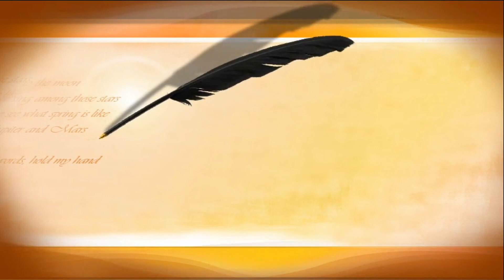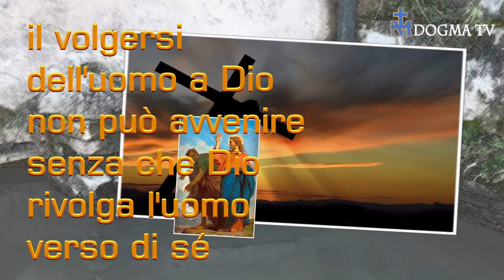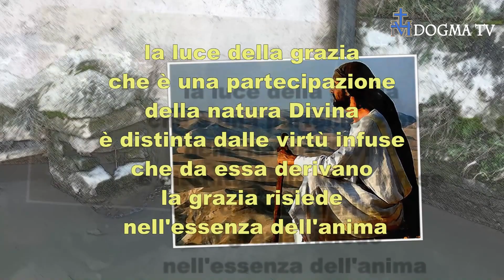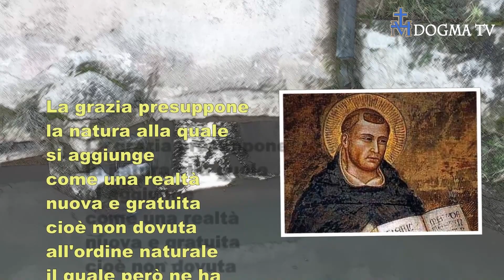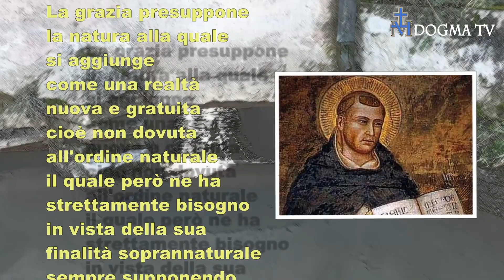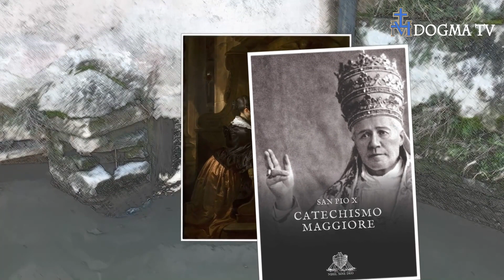LA GRAZIA - Quaresimali 2020 - Terza Catechesi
Ringraziando di vero cuore don Massimo Malfer vi proponiamo questo percorso di 6 catechesi che ci accompagneranno per la Quaresima. Se in molte diocesi è stata vietata la Santa Messa almeno possiamo riflettere nel percorso Quaresimale con queste catechesi rettamente cattoliche.